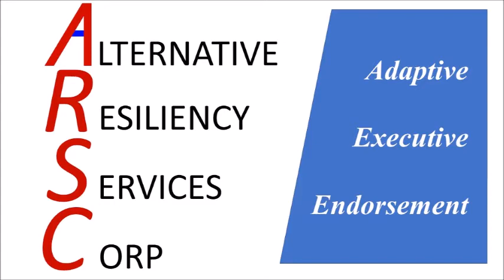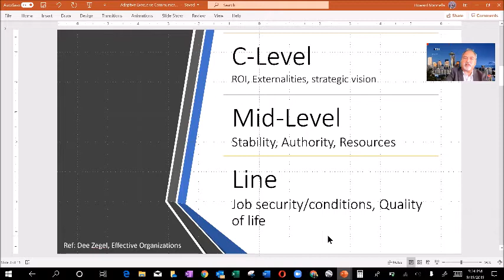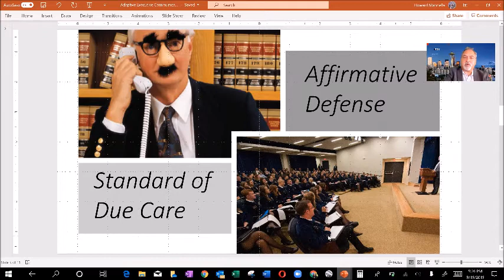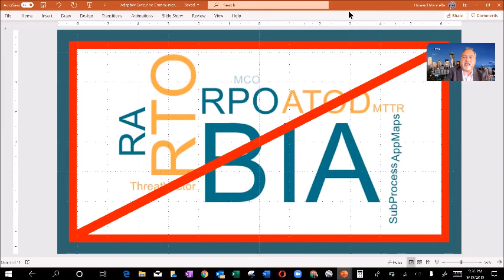Continuity Conversation Adaptive Executive Endorsement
ARSC Managing Principal Howard Mannella mentions Adaptive Business Continuity as a prelude to Adapt our messages and get better results when discussing Business Continuity and related disciplines to executive stakeholders.